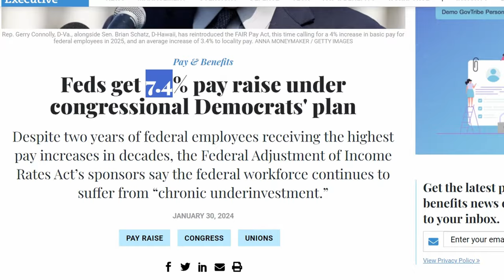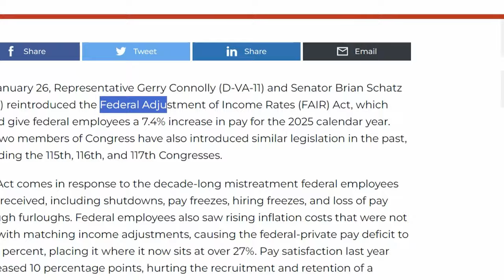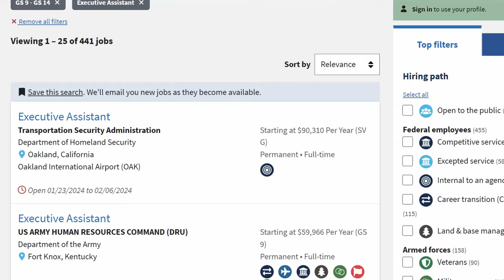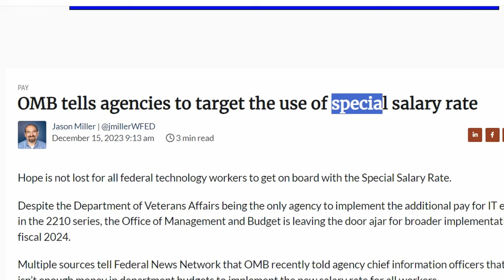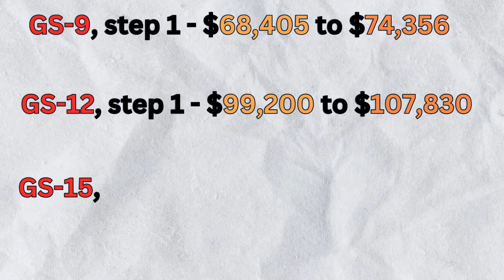Another HUGE Government Pay Raise Coming | 2025 Pay Raise 💰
There could be a huge government pay raise coming in 2025. There is congressional support for an over 7% pay raise if it is not contested. The real indicator of the size of the pay raise will come from the president's pay proposal which should be coming in the next couple of money. Have you started applying to federal government jobs on USAJobs? Let me know down below.